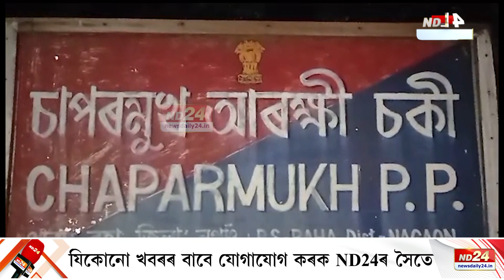Assam Firing News: ৰহাৰ চাপৰমুখত আৰক্ষীৰ গুলীচালনা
ৰহাৰ চাপৰমুখত আৰক্ষীৰ গুলীচালনা৷ দুৰ্ধৰ্ষ ড্ৰাগছ মাফিয়াক ধৰিবলৈ শূন্যলৈ গুলী আৰক্ষীৰ৷